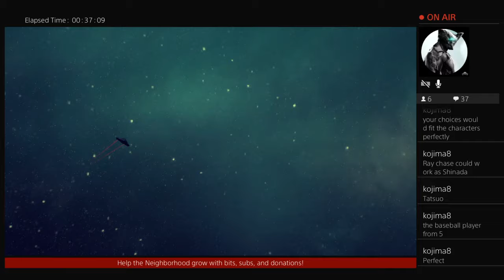Top Notch Tuesday: Ace vs Warframe (7/16)